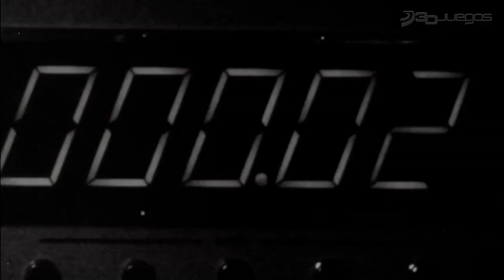Titanfall - Vídeo Análisis 3DJuegos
Frenético, intenso y sumamente divertido. Titanfall es la nueva IP de los creadores del Call of Duty original, un shooter multijugador titánico que hará las delicias de los amantes de la acción. ¿No te lo crees? En este video análisis te mostramos sus armas de juego.